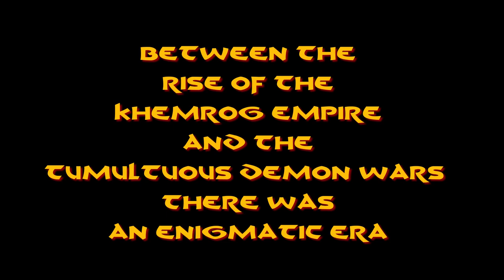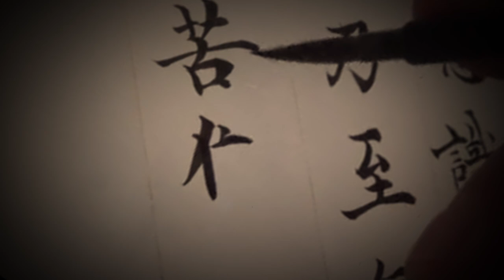The Journal of Cade - Entry 3 - High Adventure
The Journal of Cade is an in-character accounting of his adventures.
Written and voiced by Kail.

Additional sound editing by Heath Martin.

Shao Then Theme by Bill Allan

===[ PATRONS ]===

EXECUTIVE PRODUCERS:

Michael Flynn

Erik Stearns

Andrew Busey

Dr. Belz

Harleyfox

TopoMusicale

PLAYERS:
DoD Spec Ops
Matt Hinson
Dirty Samurai
The Most Horrible
Marie Listopad

MINOR DEITIES:
Mark Gump
Martin Zemanek
Rymore Morris
Steve Fletcher
Bob from Philly
PacNW
RollStats
Omegaroth666

LORDS AND LADIES:
Mi Be
The Matt
King Fflueder Flam
Andrew Kolb
Mooxhu
MM
Peter Bauernfeind
Heath Martin
Grater Good
FlexDRG
Blayne Allen

PATRONS OF THE REALMS:
Doughboyski
John Newberry
Rob Cashwalker
Swithpelt
Vance A.
Scott Maresh
Space Zombie
Nadin Dizdarevic
Phillip
RaidinMD
Jeff Boes
Bren B
Kail Melton
Rowjimmy21

LOYAL SUPPORTERS:
Andy J
John Ruden
Chloe Russell
Bill Carroll

MYTHICAL HEROES:
Tricky Troy